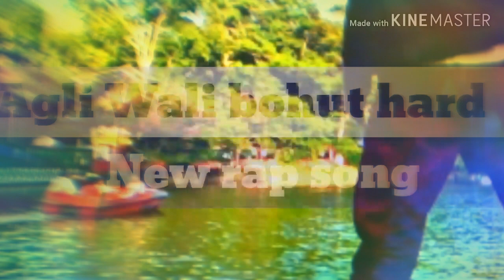hip hop song 2k19 | "AV TRIGGA"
One of MA best song. Haha